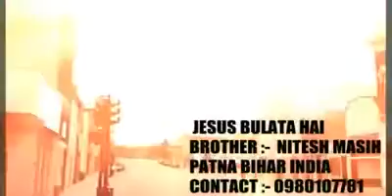SENAO KA YAHOVA HMARE SANG SANG HAI - Song 17